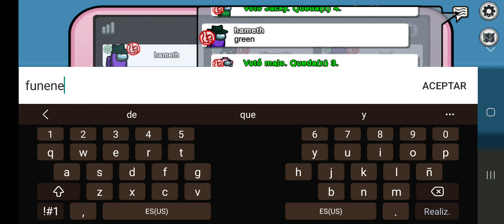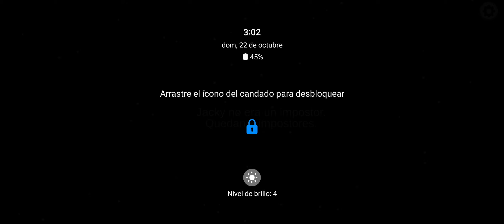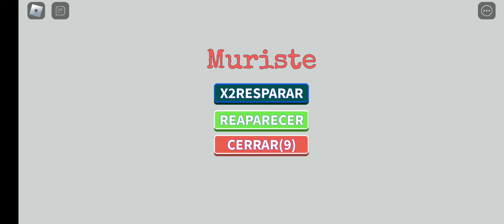22 de octubre de 2023